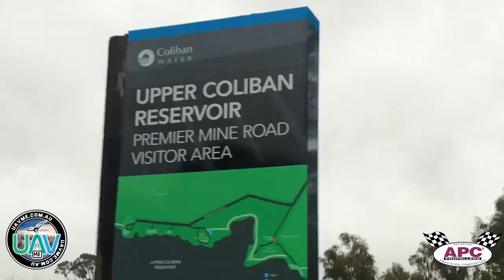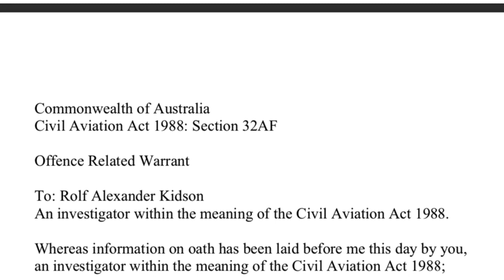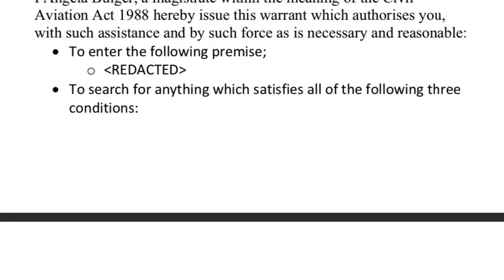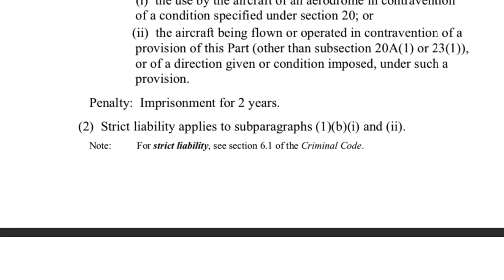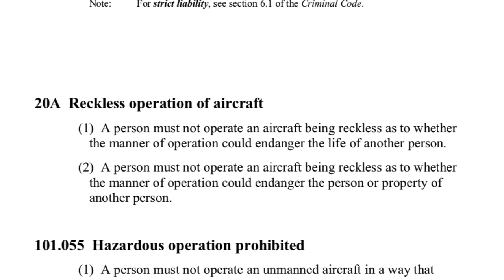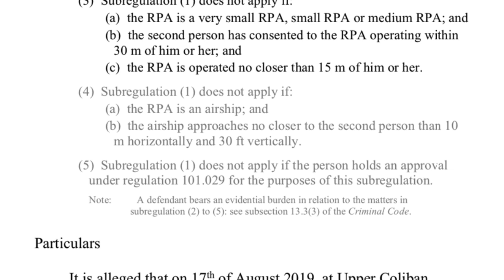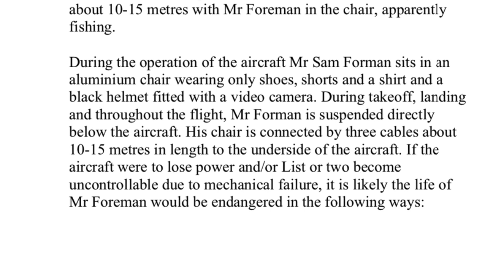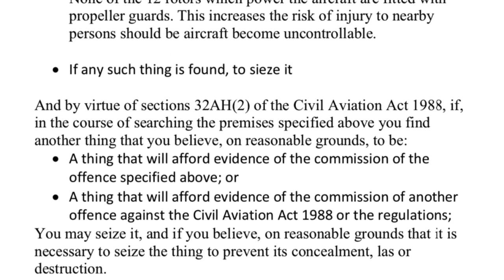Fishing Drone Raid Update - Guest: Gary Mortimer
How to catch CASA on a hook? Go fishing… They got it hook line and sinker